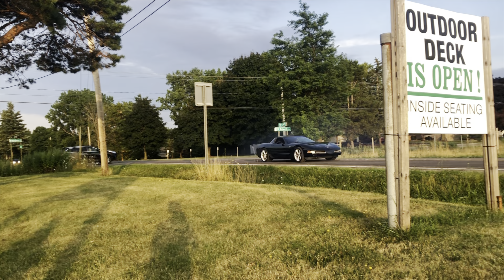Loud Chevy Corvette C5 Z06 Accelerations, Drifts, & Flyby!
All the Videos I’ve taken of this 2003 Chevy Corvette Z06 throughout 2022 & 2023

Mods: Longtubes, no headers, cat delete, muffler delete, X pipe, cammed, brembo brakes, intake.

Owner: ​⁠@carsandcorvettes/@gdadsonz06 on instagram